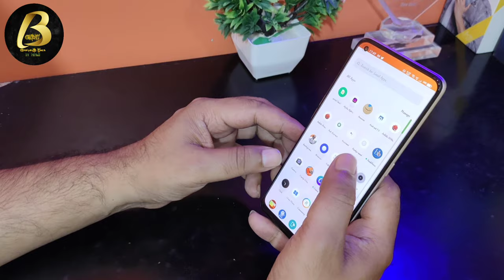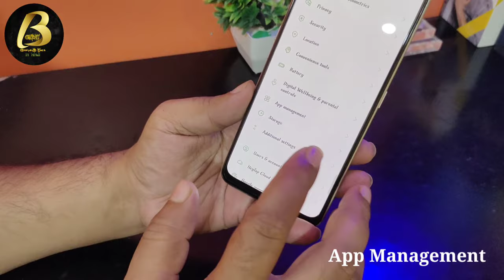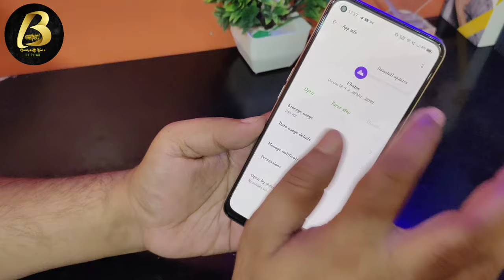How to Uninstall Updated default Apps In Realme Phones | how to Uninstall Default App in Realme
Namsakar dosto Bhaiya G Tech me app sabhi ka sawagat hai ,Aj is Video me Bataya hu, Realme 3 new mein jo Humne app ko update kar liya hai Who scored uninstall Cricket previous versionWho scored uninstall Cricket previous version, how to uninstall default app in realme phone

Equipments use by me for video👇

👉Tripod for both camara and Mobile